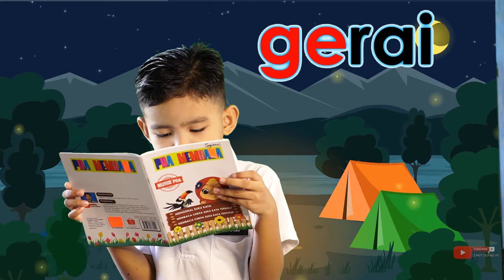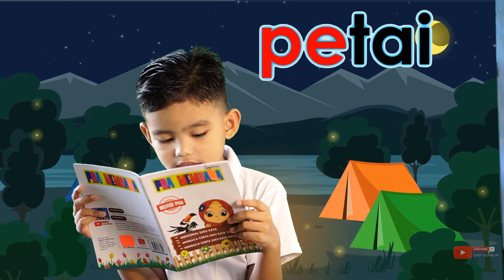Boleh membaca dalam 45 hari - Day 23rd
harap murid2 bersedia untuk matapelajaran Bahasa Melayu..
🔹Tajuk : Penguasaan bacaan suku  kata KVKVK
🔹 Rujuk buku pramembaca muka surat 26
🔹 Tonton video pembelajaran
🔹 Ulang sehingga lancar
🔹 Selamat belajar

KELAS PdPR Pra Pintar (Bahasa Melayu) 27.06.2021
Hari   : Ahad
Masa : 08.00 pagi - 10.00 pagi
Tempat : Di rumah sendiri.

Sila klik 👇🏻👇🏻 untuk melihat cara dan kaedah bacaan muka surat 26

📕 MMI

Kerjasama dari ibu bapa / penjaga murid2 amat diharapkan.
Terima kasih...😊

Peralatan Digunakan:
1- Sony a6400 - Lens 50mm f1.8 (Main Camera)
2- Mic - Rode wireless GO 2
3- Rode Lavalier Mic white (Syahmi)
4- By-LM20 (Cikgu)
5- Green Screen
6. Selfie strobe
7. Buku Pramembaca